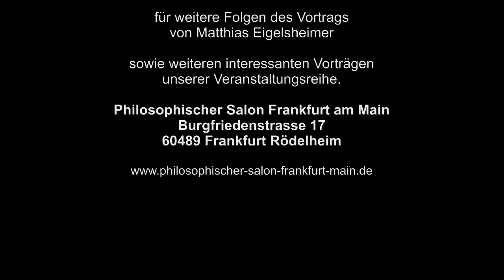Nordamerika – ein Kontinent der Unkultur? Dr. Matthias Eigelsheimer Philosophischer Salon - Teil 4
Philosophischer Salon Frankfurt am Main - Teil 4
Nordamerika – ein Kontinent der Unkultur? Ein Vortrag mit Dr. Matthias Eigelsheimer

Zu diesem Thema hielt Dr. Matthias Eigelsheimer am Donnerstag, dem 3. September 2015, einen Vortrag im Philosophischen Salon Frankfurt am Main.

Der Dozent ist Kenner und Liebhaber der Literatur- und Kulturgeschichte und wenn er über Amerika doziert, reißt er andere schnell mit.

Er nimmt uns mit zu den kulturellen Ursprüngen und spricht über Henry Thoreau, den Propheten des zivilen Ungehorsams und über Ralph Emerson, der eine radikale Erneuerung und geistige Selbstbestimmung der amerikanischen Kultur forderte. Nicht zuletzt wird auch über Walt Whitman, einer der einflussreichsten Lyriker, reflektiert.

Die USA sind nicht nur das Land der unbegrenzten Möglichkeiten, sondern auch der vielen Widersprüche. Ob Mickey Maus, Coca-Cola oder Rock ‘n‘ Roll, spätestens seit dem Zweiten Weltkrieg prägen die Vereinigten Staaten unser Leben. Im Guten wie im Bösen. Europa entkommt dem Einfluss der USA nicht.

Im intellektuellen Establishment herrscht inzwischen Konsens, dass die Vorstellung, die USA könnten einseitig die Welt dominieren und die Demokratie mit militärischen Mitteln verbreiten, verfehlt und gescheitert ist.

Matthias Eigelsheimer kennt sich im Thema hervorragend aus. Sowohl Literatur- als auch Geschichtsbegeisterte dürfen sich auf einen interessanten Vortrag freuen.